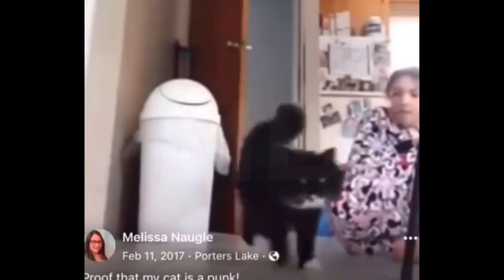Cats & Dogs Trying To Be Cute & Funny | #22 | July | Comedy | Compilation